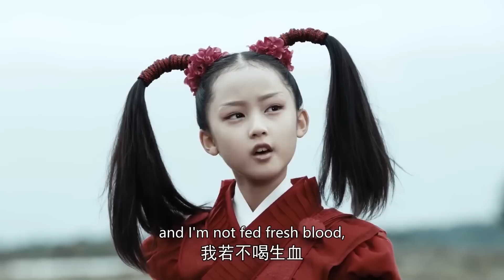虛竹一點就通，瞬間學會武林絕學“北冥神功” 💋 中国电视剧